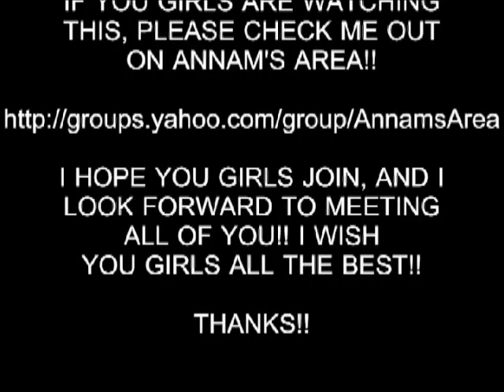FIVE HOT GIRLS 5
I'd really like to meet these five girls!! Hope they're watching!!